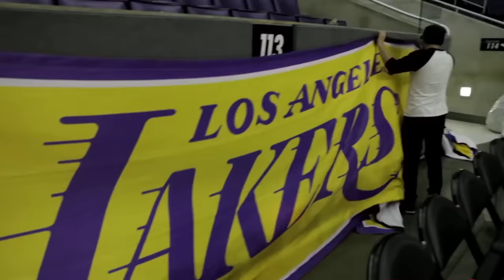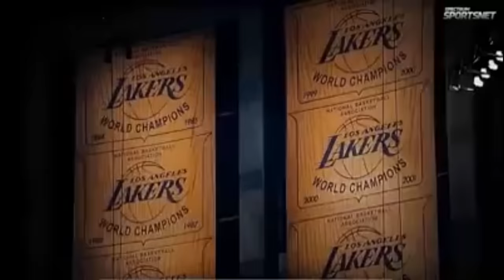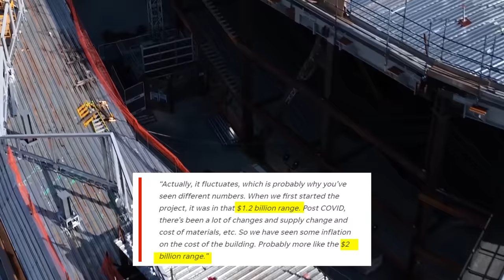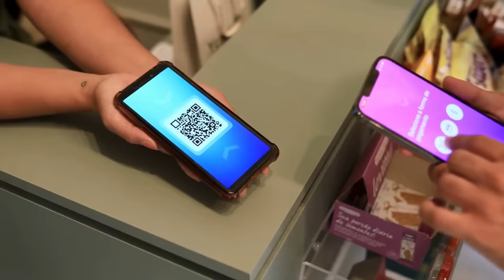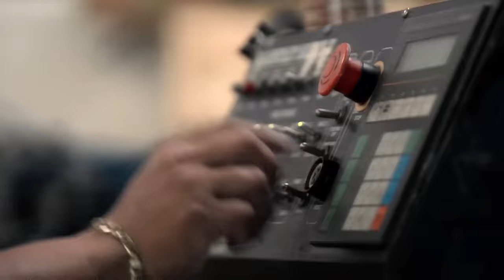Inside The Most Expensive NBA Arena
Intuit Dome, A Brand New NBA Arena and the New Home of the LA Clippers

The Intuit Dome will also be the home of the The 75th NBA All-Star game in 2026 which will be played on Sunday, Feb. 15, 2026.

Join us today as we dive deep inside the NBA state-of-the-art Intuit Dome, where innovation meets passion for the game. With Clippers owner Steve Ballmer investing a staggering $2 billion into this Clippers Arena, we're about to witness history in the making in the NBA.

Hoping the Clippers can keep all their super stars like Paul George, Kawhi Leonard, James Harden and Russell Westbrook going into the next season. Opening the new Arena will be extra special if that happens.